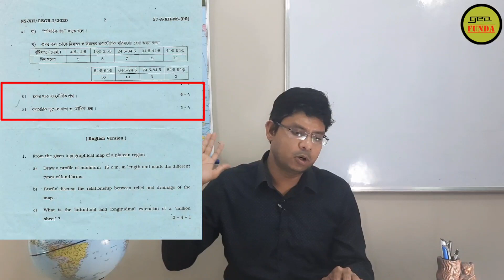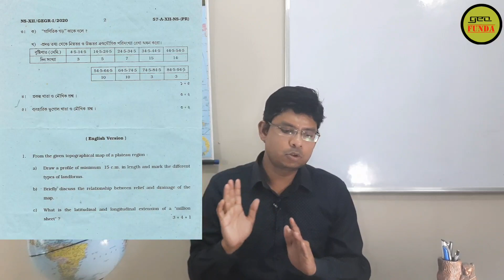উচ্চ মাধ্যমিক ব্যবহারিক ভূগোল মৌখিক পরীক্ষা ll Viva Voce ll By Geo Funda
The video How to Prepare Viva Exam for HS Geography Practical (উচ্চ মাধ্যমিক ব্যবহারিক ভূগোল মৌখিক পরীক্ষা) is made by Geo Funda. This video Viva Voce discusses step-by-step how the students of Class 12 will take the Viva exam of Geography Laboratory Note Book and Project Work.